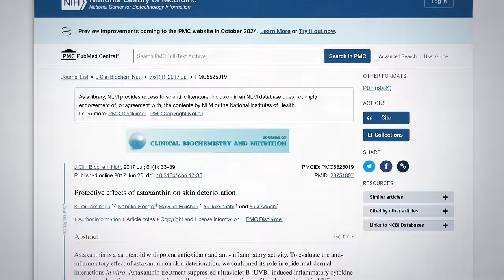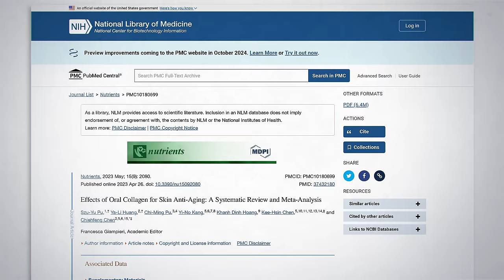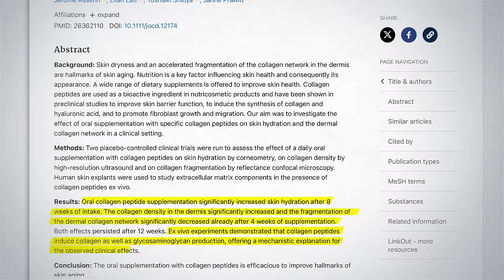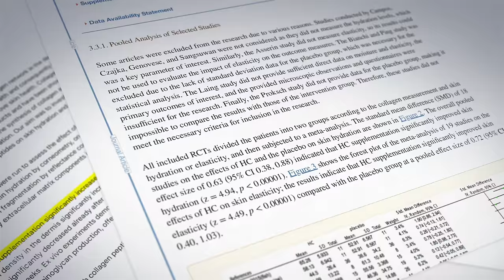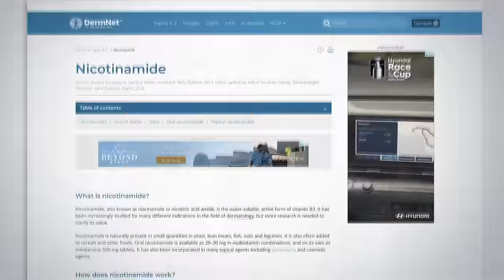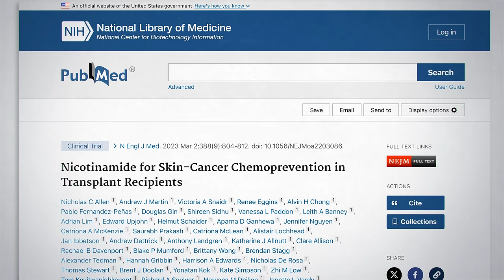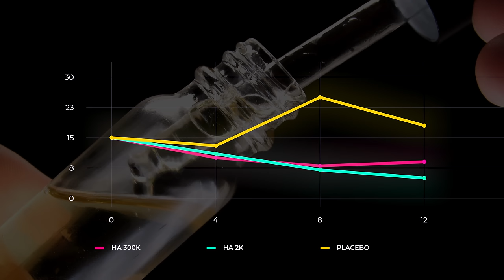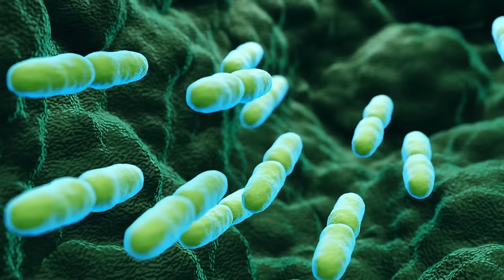Supplements With Strong Evidence to Reverse Wrinkles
There are three supplements with strong human evidence that they help to treat skin wrinkles, but if you search on google ‘supplement for skin wrinkles’, you’re met with an avalanche of potential options.